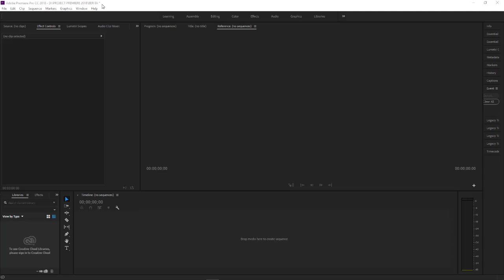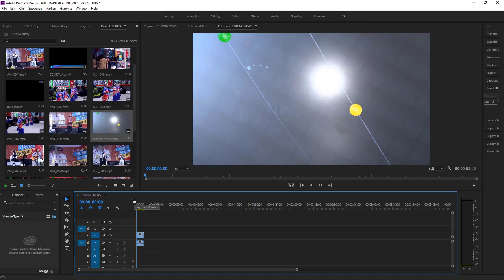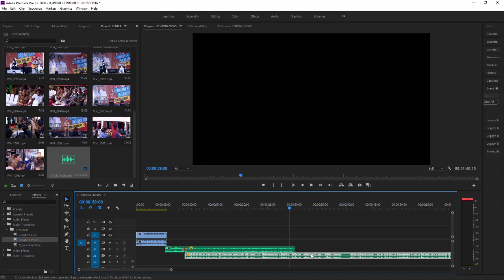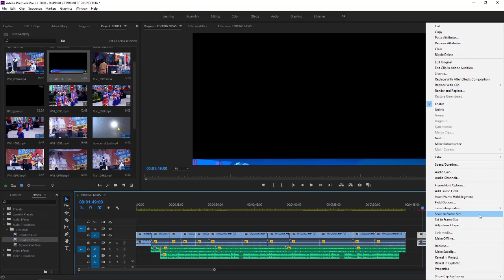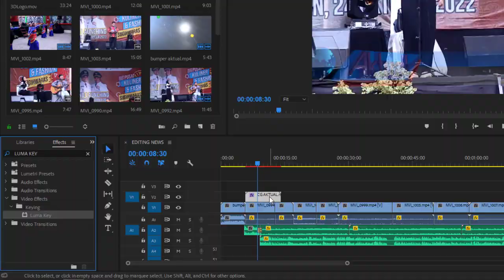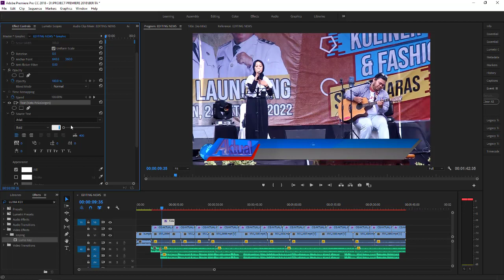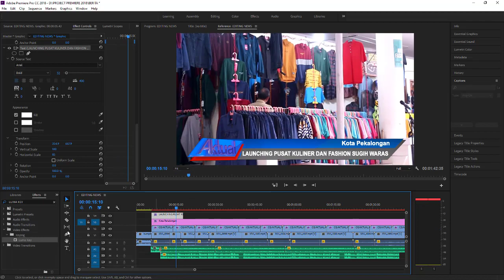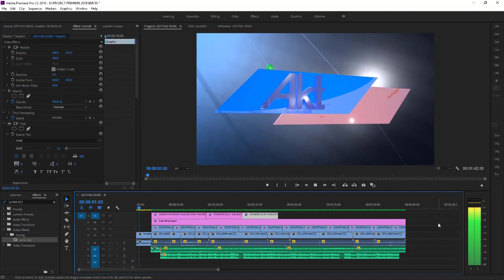TUTORIAL EDITING VIDEO BERITA